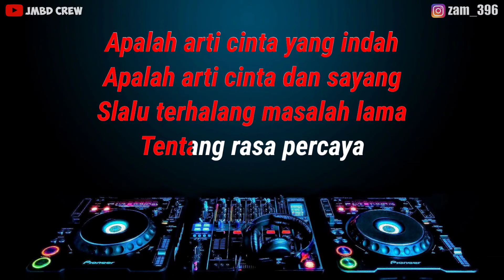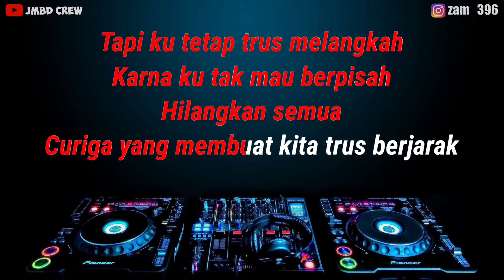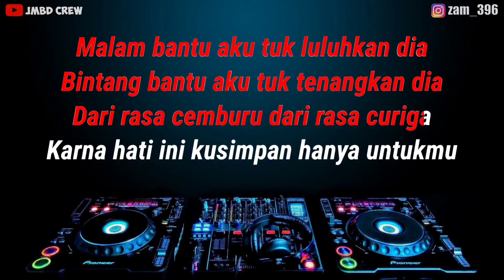Karaoke Semata Karenamu - Mario G. Klau Versi Slow Remix